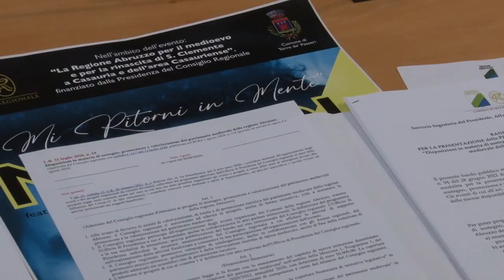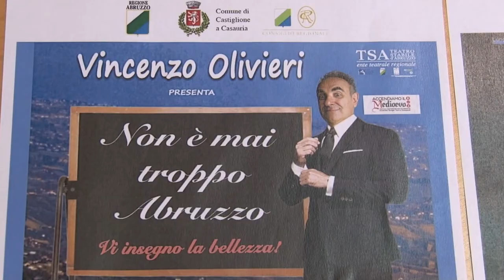Dal 25 agosto al via eventi per valorizzare luoghi medievali del Casauriense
La Regione ha presentato il calendario degli Eventi e delle Iniziative promosse per la Valorizzazione dei Luoghi Medievali